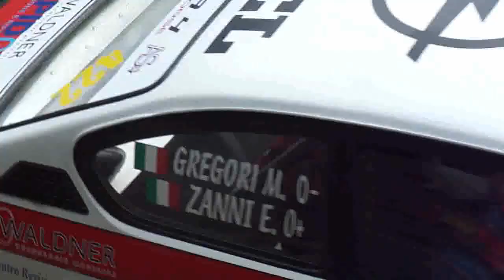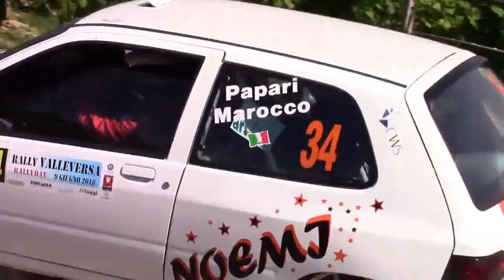Short Rally Moorslede 2023 || Crash - Mistakes - Show